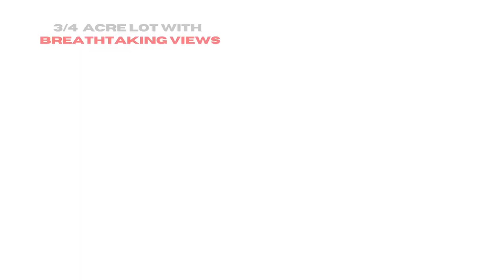Unbranded Video V2 - 51 Otter View Drive, Otterville